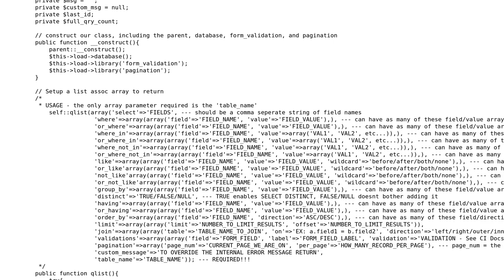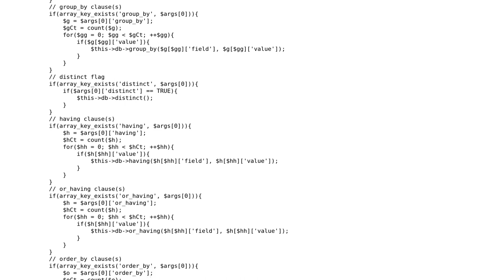Code Review: Codeigniter ActiveRecord Wrapper Model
With thanks & praise to God, and with thanks to the many people who have made this project possible! You are responsible for your own actions.